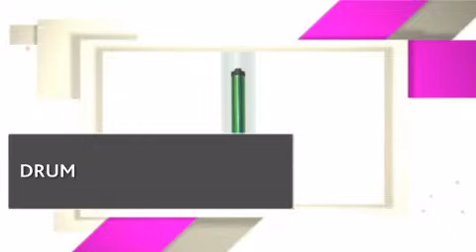DRM1350_SAV SAVIN DRUMS AND DRUM KITS - copiersupplystore.com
and DRUM KITS_B2349510_DRM1350_prod_details.html.